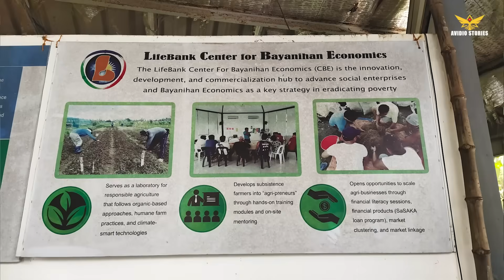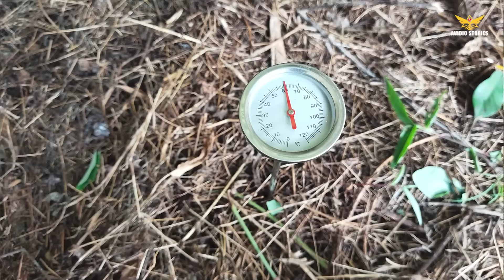BEST BIODYNAMIC COMPOSTING | 600-1.2K KG NA ORGANIC FERTILIZER, NAKUKUHA MULA SA 5FT. COMPOST LAYERS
This video features the biodynamic composting processes of Center for Bayanihan Economics (CBE) under LifeBank Microfinance Foundation, Inc. in Brgy. Engkanto, Angat, Bulacan.

CBE is a platform for showcasing sustainable agricultural practices in the Philippines.

When it regards to biodynamic composting, Ms. Esperanza Oebanda, Farm Manager shared that they can generate up to 600-1,200 kilos of organic fertilizer from a 2x2.5 meters x 5ft. compost layers using cow manure, grass, biodynamic solution and other materials available and use it as organic fertilizer in their farm.

Aside from learning site for farmers in biodynamic composting and other agricultural practices, CBE is also a source of fresh and organic vegetables. They also process their own products like Turmeric Powder, Banana Flour, Pickled Papaya/Radish and Pesto Basil.

For more information and inquiries about Biodynamic Composting, the CBE and how to order and visit the farm, please text/message Mr. Oebanda at: 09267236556 or Follow/Message CBE Organic Gulayan FB Page.

FB Messenger: Arthuro Toldanes Sinobago

Leave a comment or suggestions for our next content videos and stories.